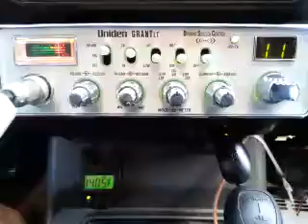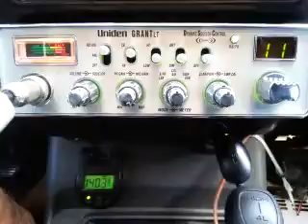03-01-2016 ModSqd BuffaloSoldierGA CatManKY 721AL